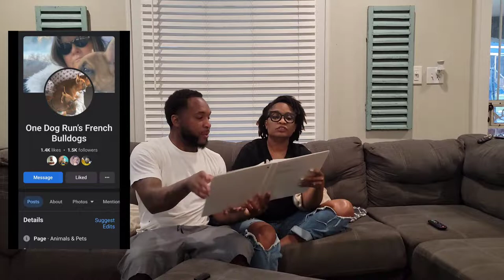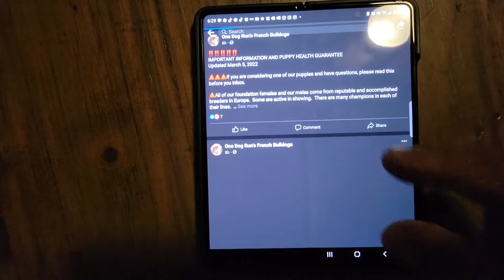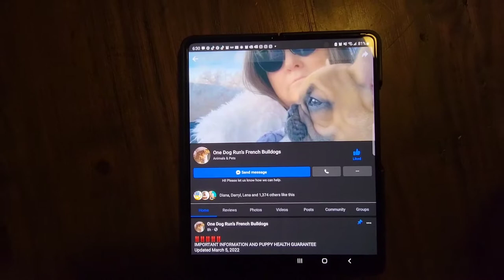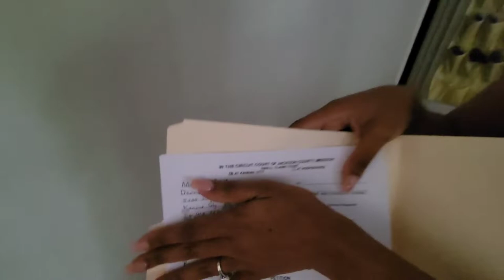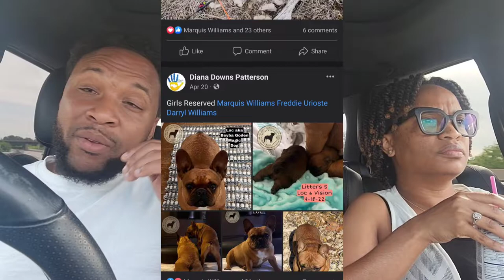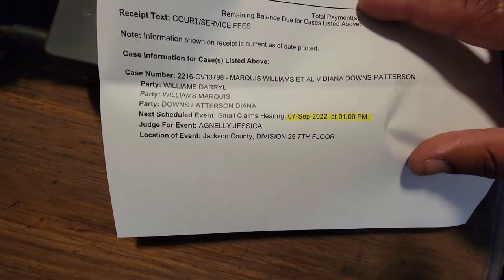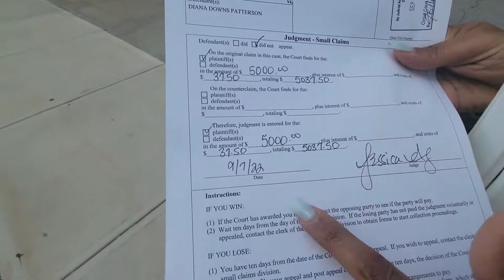Had to sue a breeder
In this video we'll address our experience with a French bulldog breeder we thought we had a positive relationship with when in actuality, it was the complete opposite! In her contract it states, she would replace a dog with a congenital defect within the first year. It was agreed she would replace the dog however, when we were 2 weeks from the delivery date, she backed out, leaving us without a dog, without a refund, and our program delayed.